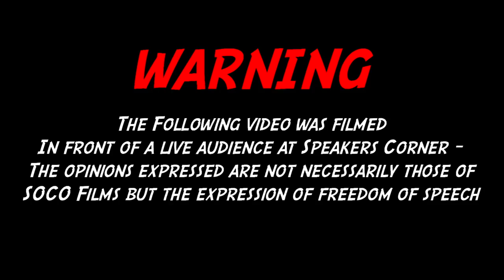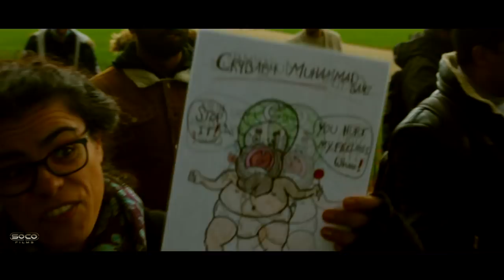Don't get upset! | Hatun | Speakers Corner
::::::Topic Highlights:::::: Hatun discussing the beheading of a French teacher by an Islamist.